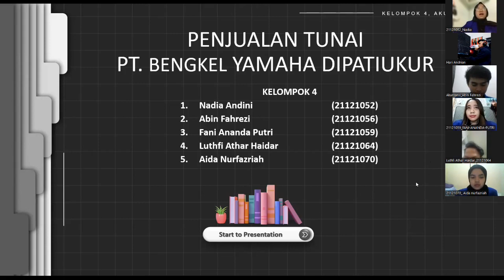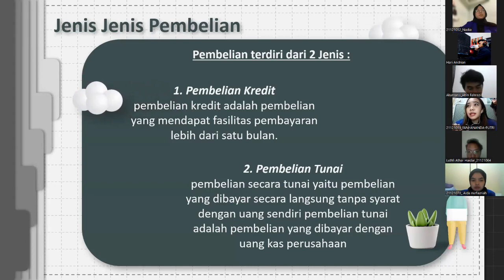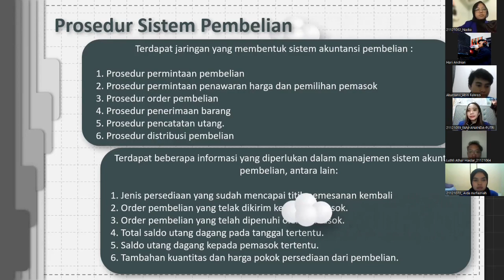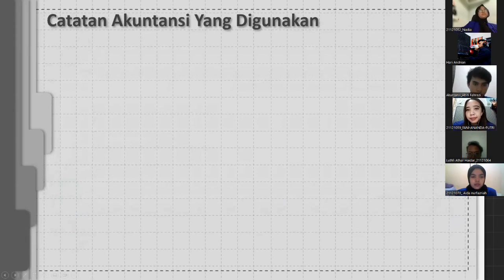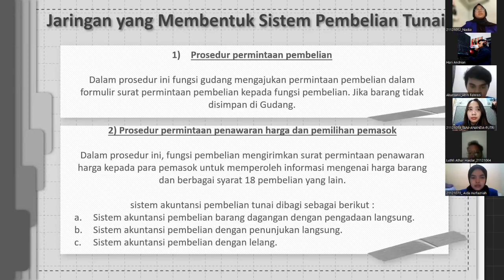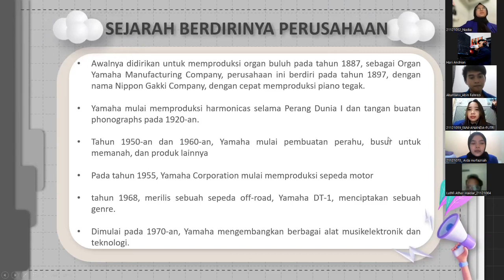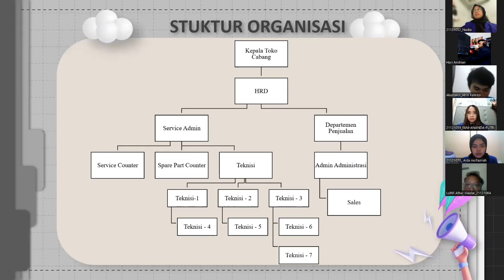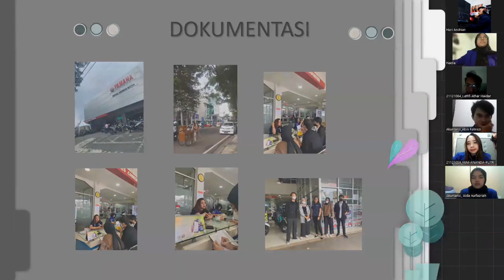Penjualan Tunai - Analisis Desain Sistem (System Analysis and Design)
Tim :
Nadia Andini (21121052)
Abin Fahrezi  (21121056)
Fani Ananda Putri (21121059)
Luthfi Athar Haidar (21121064)
Aida Nurfazriah (21121070)

Dosen : Dony Waluya Firdaus., SE., M.SI

Video ini merupakan salah satu metode dalam Student Centered Learning dan yang termuat dalam pembahasan, referensi, gambar dan lainnya  yang termuat dalam pembahasana tersebut merupakan karya cipta dari masing-masing. Video ini merupakan pengayaan dari matakuliah Analisis Desain Sistem (System Analysis and Design).